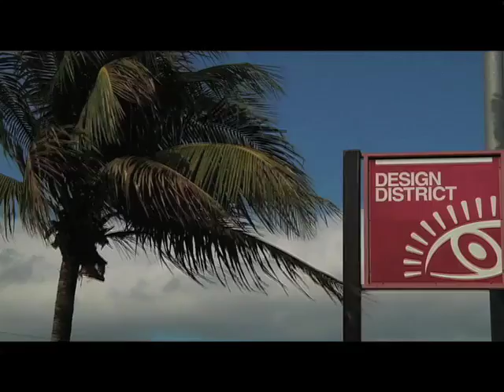MHB&F 2012 TV SHOW BY GLITZ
los invitamos a ver el espectacular show de tv de MHB&F 2012 presentado por Glitz